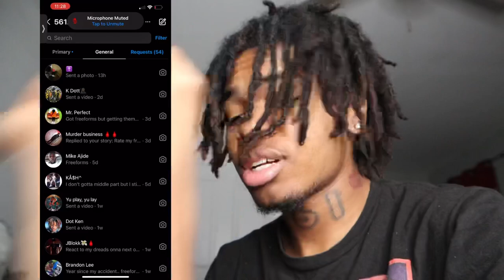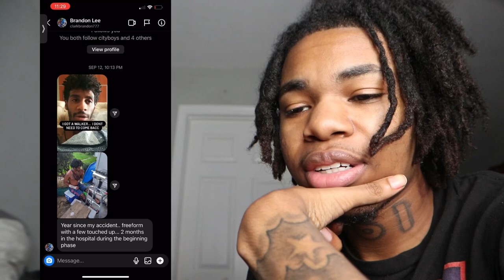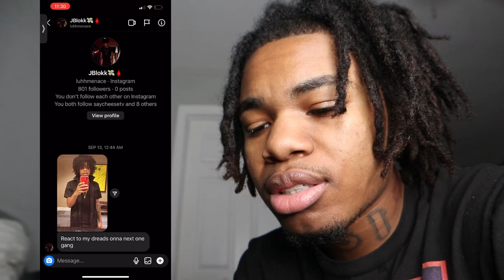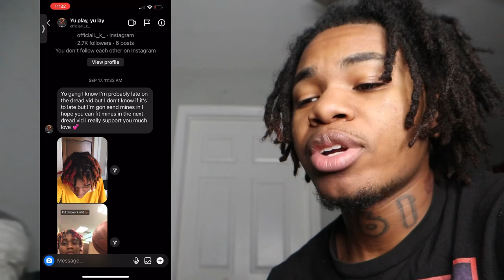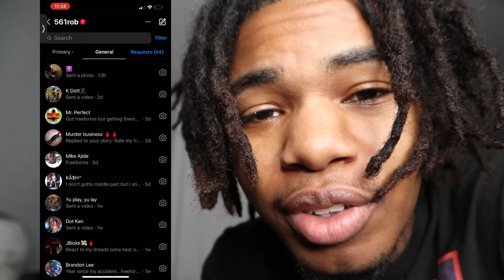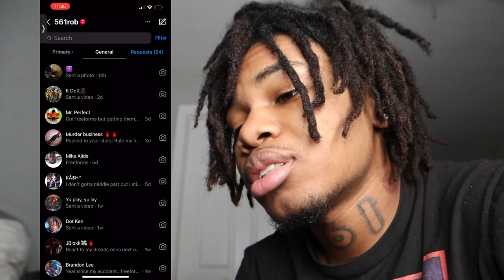Rating My SUBSCRIBERS FREEFORM DREADS 💀 *PT 2*